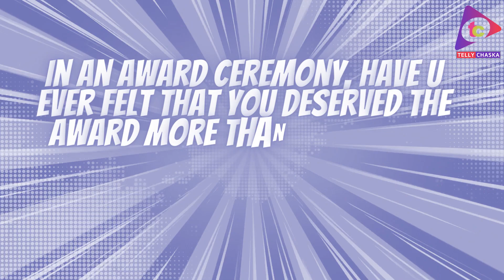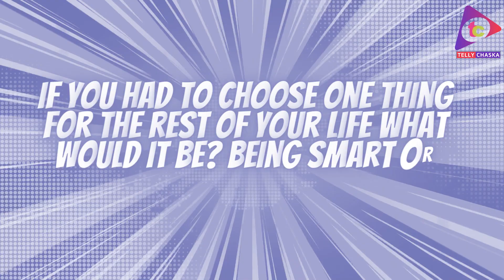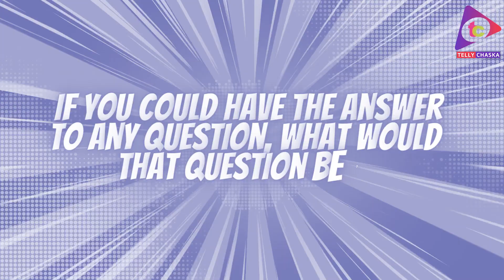Avinash Mukharjee Reveals Secrets | To Be Honest Ft Avinash Mukharjee | Sasural Simar Ka 2